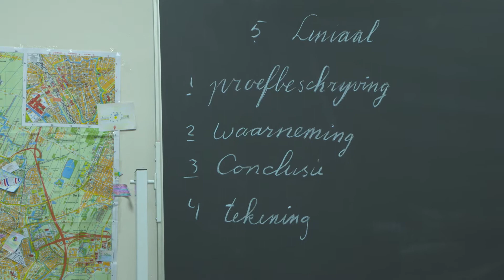Waldorf Korte filmpjes - Frans over periodeonderwijs